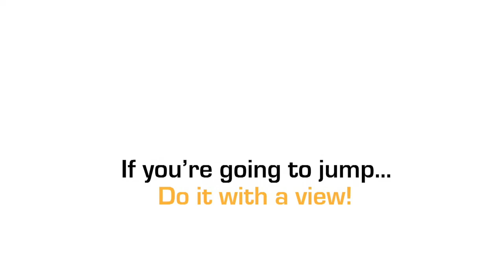Dion Varnas at Coastal Skydive